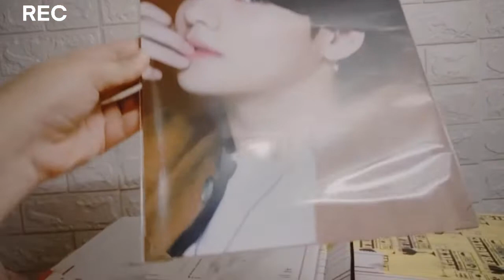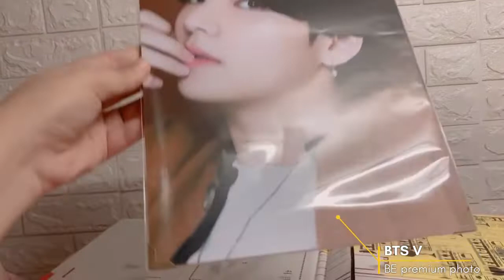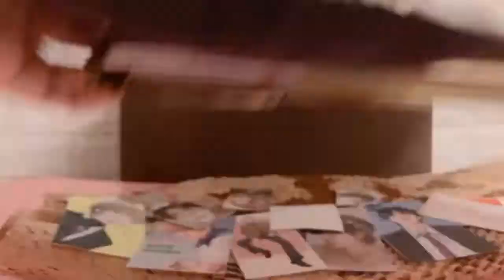Graduation gift unboxing with army cousin ✨ | army diary | kimmystories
UNBOX with M E

✨ graduation gift to my army cousin ✨

Here's another video of Bangtan merch, chingudeul~

📦 Where do i buy my BTS & BT21 merch?

Shopee

* pillow_avenue

* heymiki by KCM

+ VN
+ Canva
+ Photogrid

If you're still reading this, you're beautiful!

Stay safe~
Annyeong~